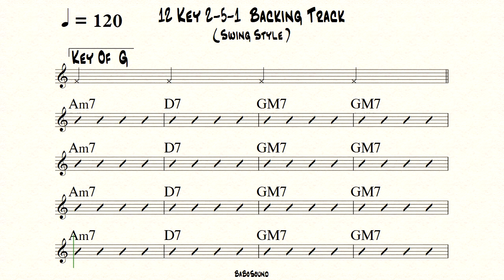12 Keys (2-5-1) Backing Track For Drum (Swing Style) BPM 120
0:00 Key Of C
0:34 Key Of F
1:08 Key Of Bb
1:42 Key Of Eb
2:16 Key Of Ab
2:50 Key Of Db
3:24 Key Of Gb
3:58 Key Of B
4:32 Key Of E
5:06 Key Of A
5:40 Key Of D
6:14 Key Of G